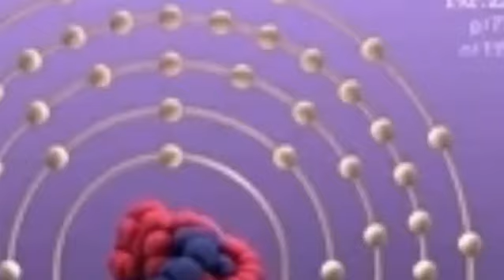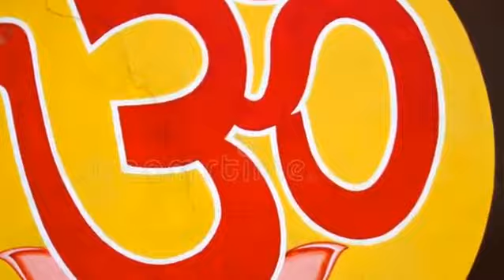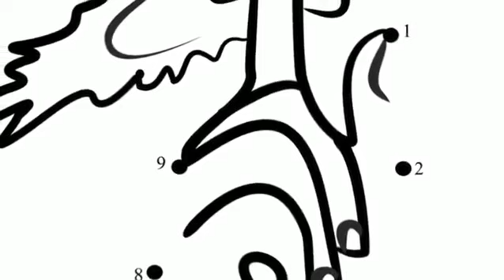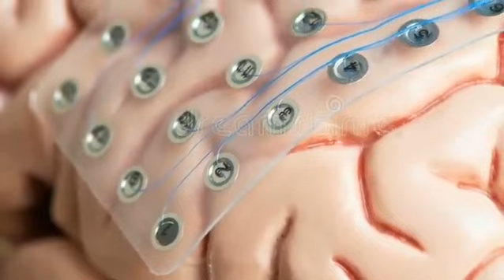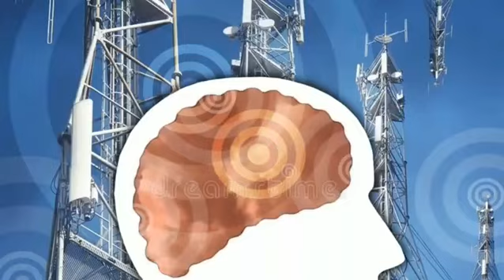सगुण साकार बनाम निर्गुण निराकार भाग 2/युश महाराज Qualitative form versus non-qualitative formless pa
सगुण साकार#निर्गुण निराकार#युश महाराज